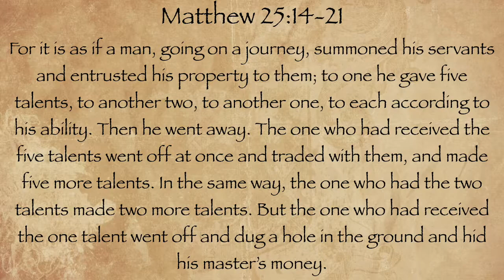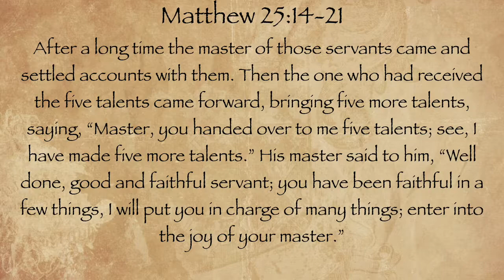Well Done Enter into the Joy of Your Master (Nov 3 2019)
Rev. Jamie Cutler celebrates All Saints Day.